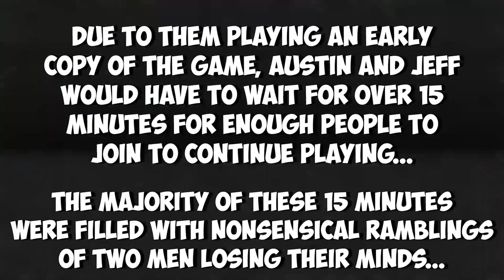Splatoon 2 Multiplayer Gameplay #1! | Nintendo Switch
Splatoon 2 Multiplayer gameplay for the Nintendo Switch!

PeanutButterGamer and SpaceHamster let's play Splatoon 2 for the Nintendo Switch!